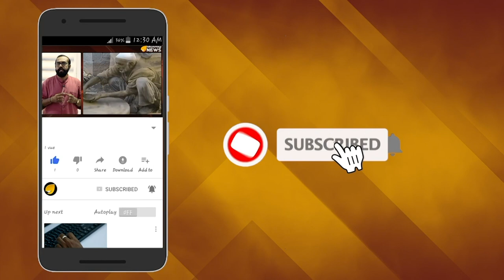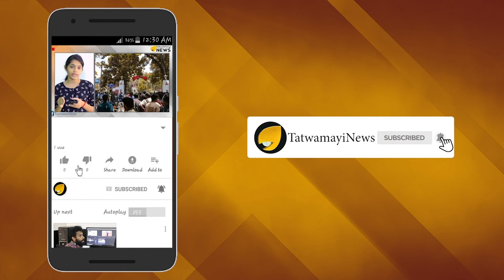ആഞ്ഞടിച്ച് പ്രയാര്‍ ഗോപാലകൃഷ്ണന്‍...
അമ്പലപ്പുഴ ഉണ്ണിക്കണ്ണനെ വൈദ്യരാക്കാനാണ് ദേവസ്വം ബോര്‍ഡ് അധികൃതരുടെ ശ്രമമെന്നും പ്രയാര്‍...